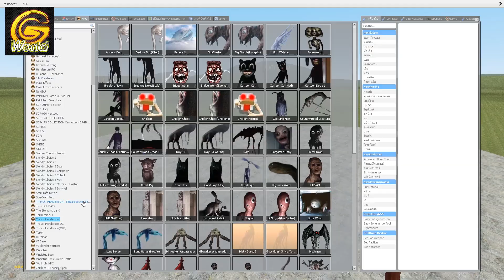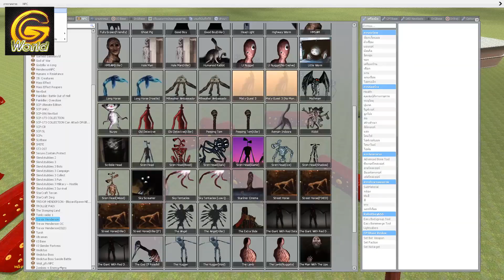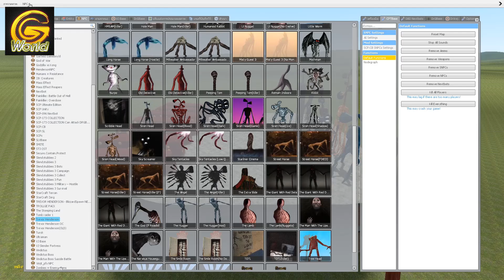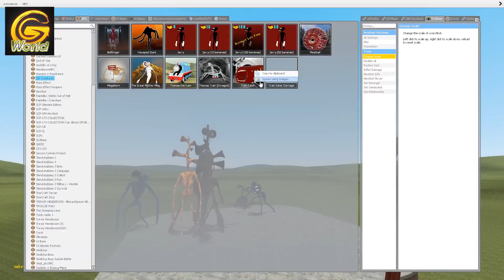TRAIN EATER VS SIREN HEAD - TREVOR HENDERSON CREATURES!! Garry's Mod Sandbox